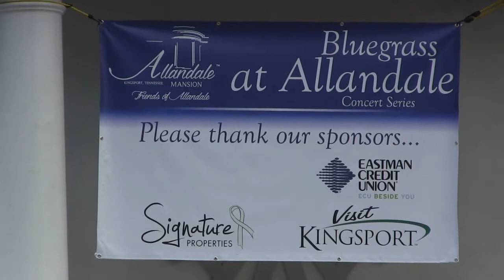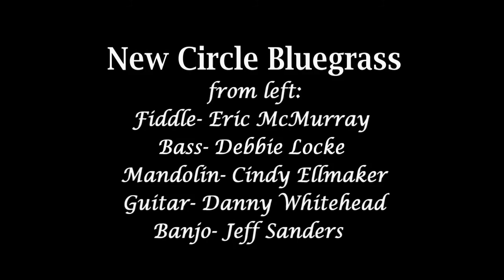Head Over Heels- Opener for New Circle Band, Bluegrass At Allandale 08112016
Head Over Heels (In Love With You) is the opener for New Circle Bluegrass Band following some introductory comments by the curator of Allandale Mansion (Kingsport Parks and Recreation).

New Circle Bluegrass:

Banjo-  Jeff Sanders
Guitar-  Daniel Whitehead
Mandolin-  Cindy Ellmaker
Bass--   Debbie Locke
Fiddle-  Eric McMurray

Bluegrass At Allandale is held in August and September on Thursday nights at 6:30 PM for several concerts.  Normally the concerts are held in the open-air Amphitheater behind the Allandale mansion house. But, as you can see from all the tarps on the stage for the "New Circle Band", rain can interfere with the preparations but that concert was able to continue with a very pleasant outdoor evening (eventually).  However, on 18 August 2016, for the first time, the "Matt Hurd and The Dred Scots" concert was moved to the "Pavilion" barn west of the lake due to rain issues.